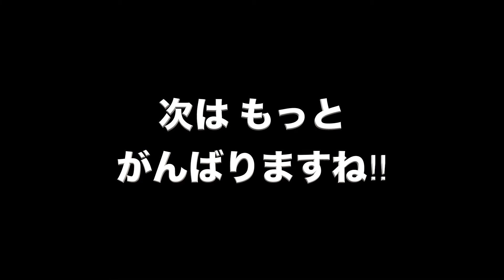大杉谷川（水中篇）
石川県　大杉谷川で行われたイワナの放流を取材しました。

フィッシュパスにてオンライン遊漁券を販売中